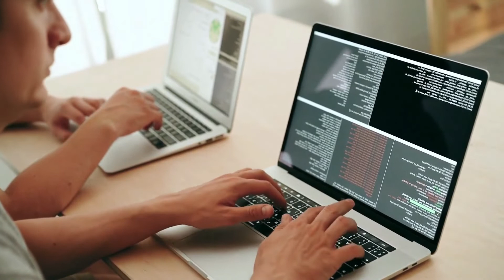HALA! LORABELLE SIKAT NA PINAG KAGULOHAN SIYA SA SOSYAL MEDIA | PUGONG BYAHERO REACTION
@Mapapa Sana All Ka  Na Lang Sa